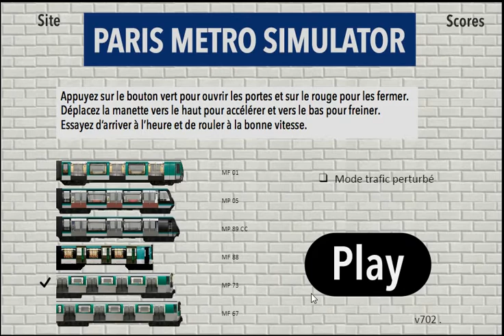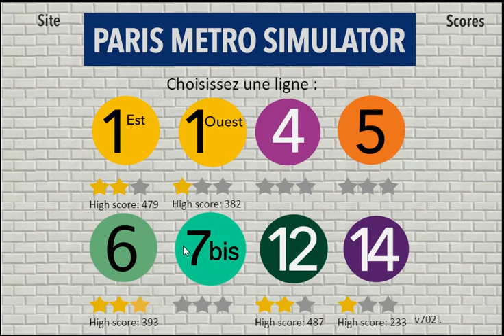Paris Métro Simulator #2: Ligne 6 en MP 73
Hey tout le monde ! Nous allons faire aujourd'hui sur PMS, la ligne 6 avec un MP 73 de Charles de Gaulle Etoile à la Montparnasse Bienvenüe.